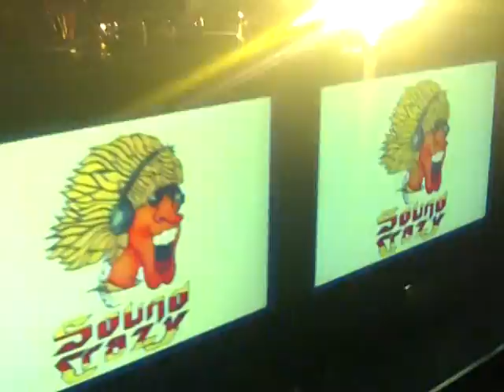Sound Crazy Set Merengue Show Dj Luis Rafael El Mago Version Mezclas Con 4 Platos